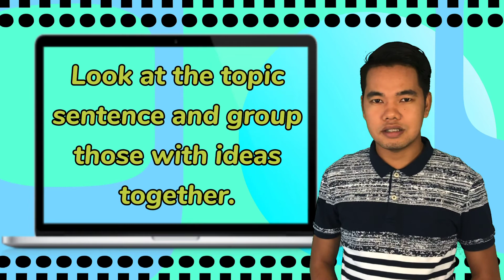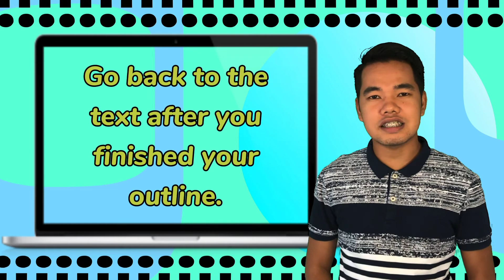Learn EAPP | Outlining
Week 5: Outlines reading texts in various disciplines. (EN11/12A-EAPP-Ia-c-8)